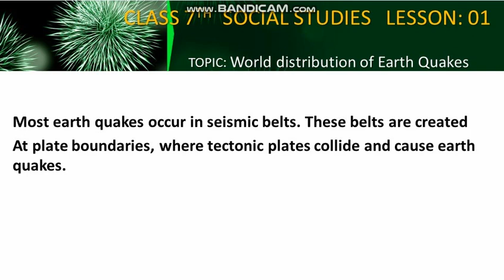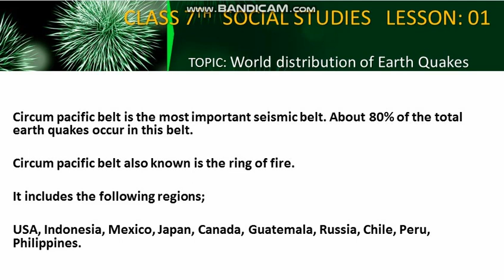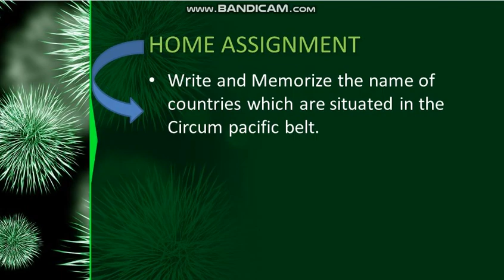Lecture 09 WORLD DISTRIBUTION OF EARTH QUAKES social studies Class 7